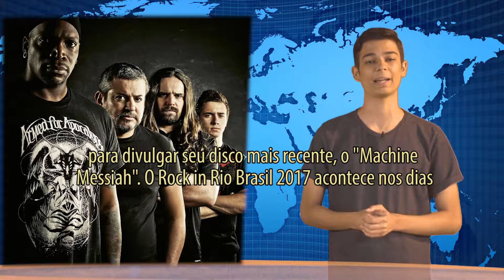Notícias do dia 22.02